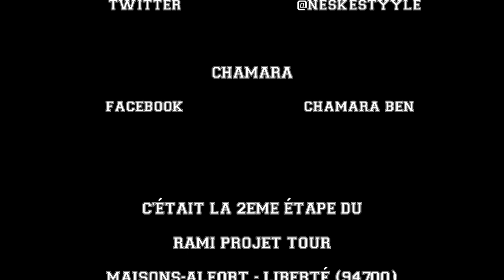Rami Projet Tour : En direct de Maisons-Alfort - Liberté (T-Liber) (94700)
Concept : Rami Projet Tour / Etape : 2ème / Département : Val-de-Marne (94) / Ville : Maisons-Alfort (94700) / Quartier : Liberté (T-Liber) / Rappeurs : Reskunk, Neske et Chamara.
Résumé : Etape 1 : Sevran - Rougemont (93270)